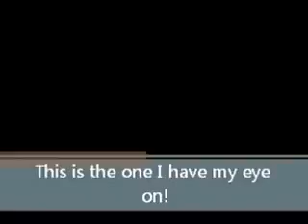Black Bears In Newfoundland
Just some video clips of black bears we have had visit our bait over the last year or so. Can't wait to get back into the hunt this year! It's by far my favorite hunt.